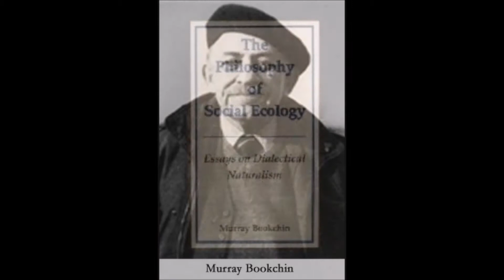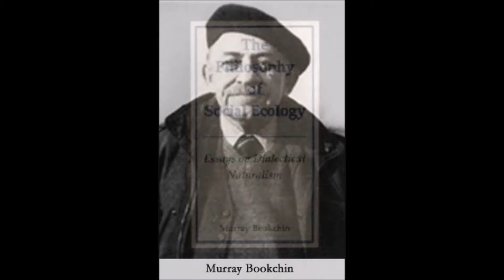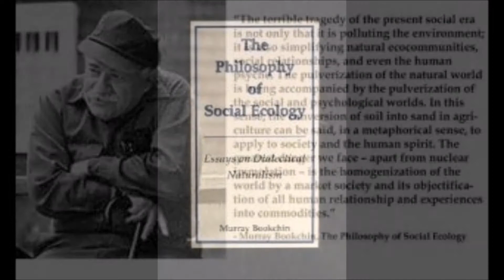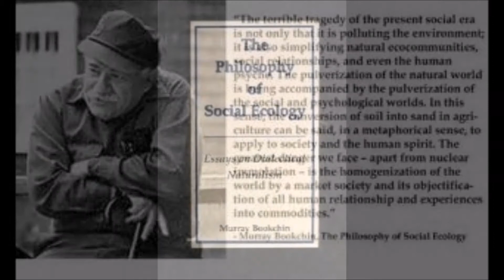03. The Philosophy of Social Ecology - Toward a Philosophy of Nature